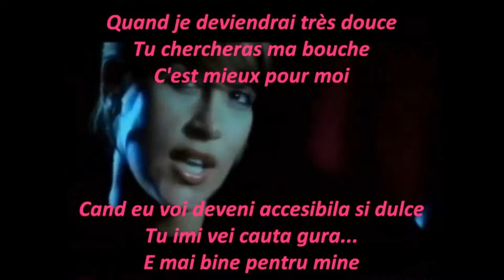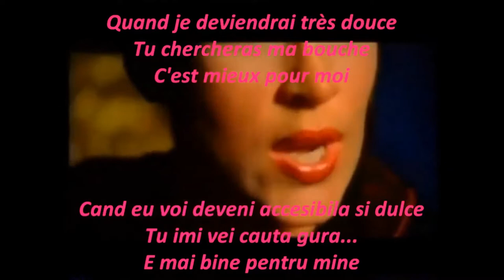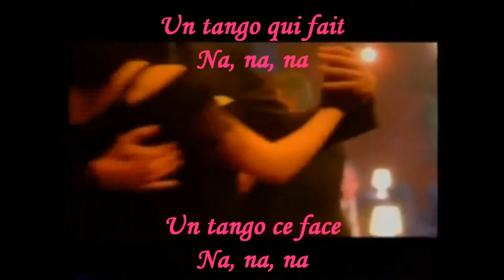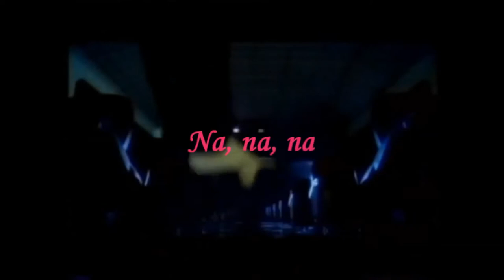In grid ~ In-Tango (Sous titres ; traducere română)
*Sous-titres ; Traducere română*
Ingrid Emiliana Alberini
In-grid ~ In-Tango
[ 2003 ]